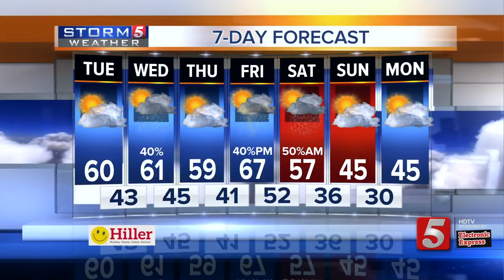Lelan's Early Morning Forecast: Tuesday, November 14, 2017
Lelan Statom's early morning forecast for Tuesday, November 14, 2017.  We'll see some sunshine today with highs near 60 degrees.